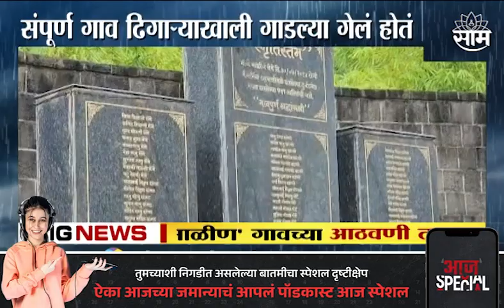Malin News | इर्शाळवाडीतील दुर्घटनेमुळे 'माळीण'ची आठवण !